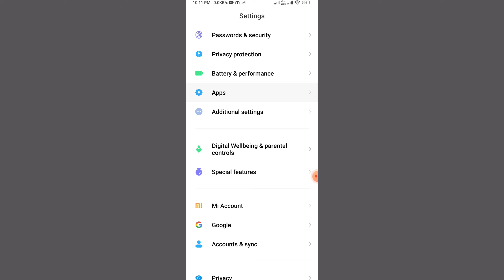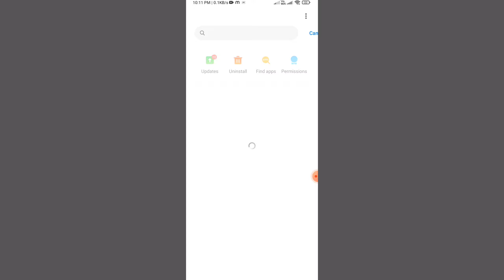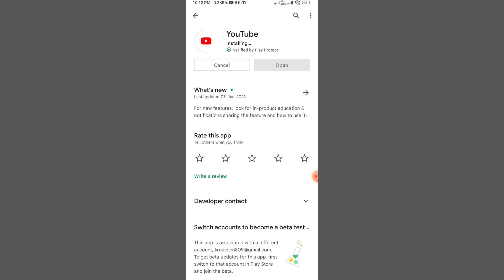switch to youtube.com problem | switch to youtubecom this version of youtube is out of date Solution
switch to youtube.com this version of youtube is out of date,
Youtube Issue,
Youtube Not Open,
Youtube App update Issue,
hindi techub